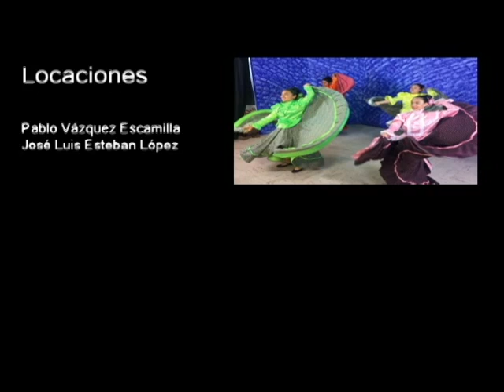20170207-CE1617/Taller de creación literaria/Mujeres poetas por la paz II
Taller de creación literaria. Mujeres poetas por la paz II. Invitadas: Estela, Norma, Carmen, Oralia, Odette, Melissa, Luisa, Monserrat, Mariana. Conduce: Susana Argueta. Fecha de emisión: 07 de febrero de 2017. Este y otros programas los puedes ver